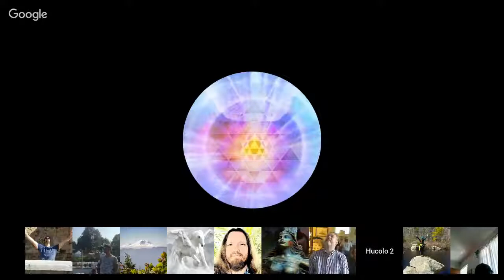𝐂𝐡𝐚𝐧𝐧𝐞𝐥𝐢𝐧𝐠 :: Representative of the Universe Council. Sep 9, 2017